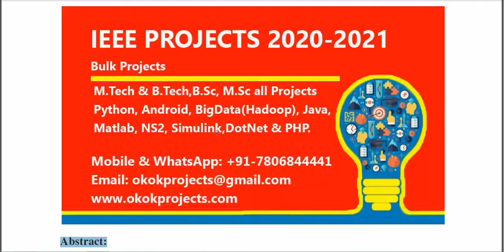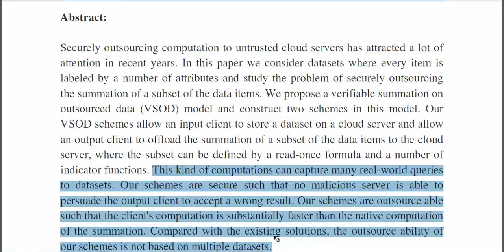Verifiable Summation of Read Once Formula Specified Data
3IEEE PROJECTS 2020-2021 TITLE LIST

 * Complete Source Code
 * Complete Documentation
 * Complete Presentation Slides
 * Flow Diagram
 * Database File
 * Screenshots
 * Execution Procedure
 * Readme File
 * Video Tutorials
 * Supporting Softwares

Support Specialization
 * 24/7 Support
 * Ticketing System
 * Voice Conference
 * Video On Demand
 * Remote Connectivity
 * Document Customization

College Projects
Student FinalYearProjects